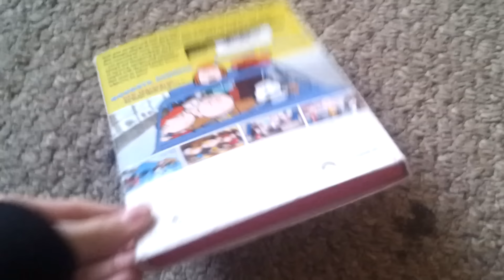Opening To Bon Voyage Charlie Brown 2015 DVD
1. Paramount DVD Logo
2. DVD Menu
3. Rating G Rating Black Screen
4. Paramount Logo
And The Start Of The Film.